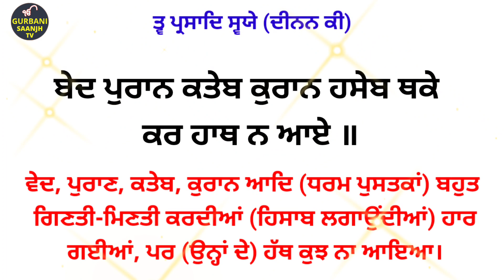ਤ੍ਵ ਪ੍ਰਸਾਦਿ ਸ੍ਵਯੇ (ਦੀਨਨ ਕੀ)